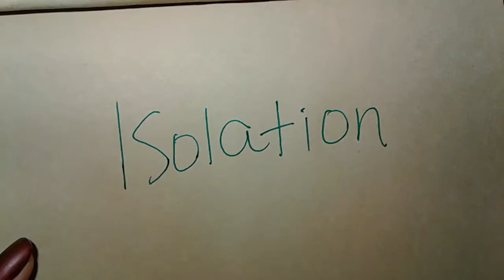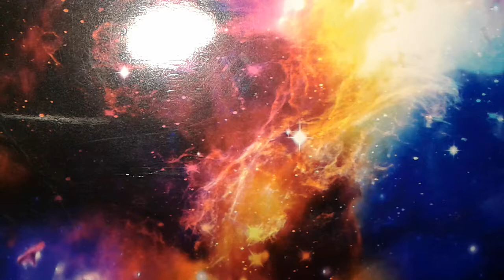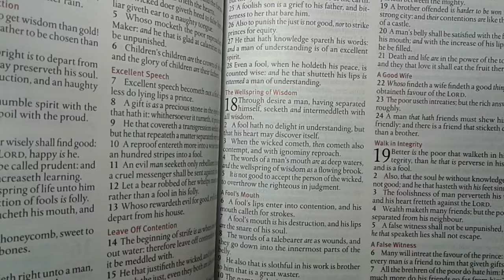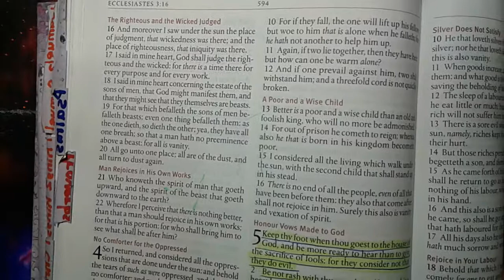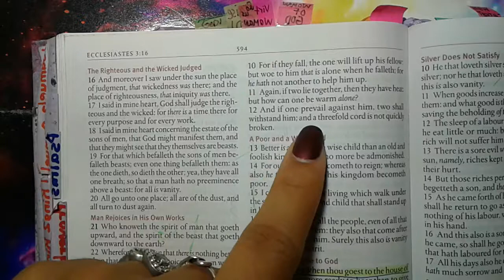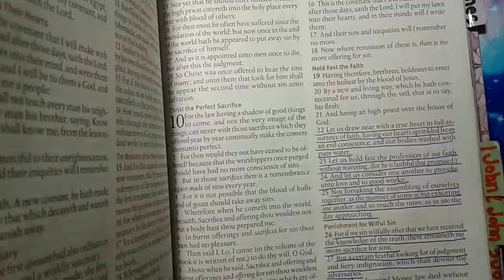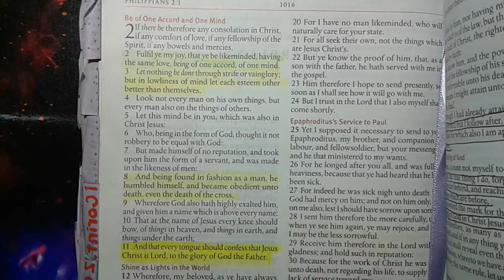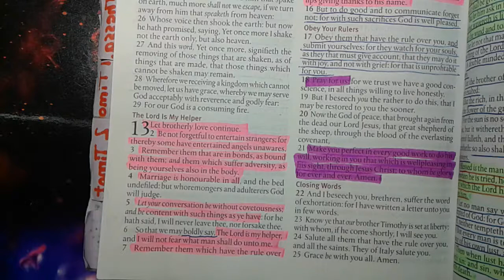Do you feel alone?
Proverbs 18:1 💜 Genesis 2:18💛Ecclesiastes 4:9-12💚Hebrews 10:24-25💙Philippians 2:3-4💖Romans 15:1💜Galatians 6:2💛Hebrews 13:1-2💚1 Peter 5:8💙Genesis 4:7💖Romans 7:21💜Thessalonians 5:14💛 1 Corinthians 12:20-2+💚Romans 12:5💙1Corinthians 12:14💖Matthew 14:23💜 Luke 5:16 💛Mark 1:35💚

National Suicide Prevention Lifeline 24hrs 7days a week

Crisis Text Line is the free, 24/7, confidential text message service for people in crisis.

Our Online Prayer and Prayer Line 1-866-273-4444 services are available 24 hours a day, 7 days a week. We also offer extended assistance to those in need.